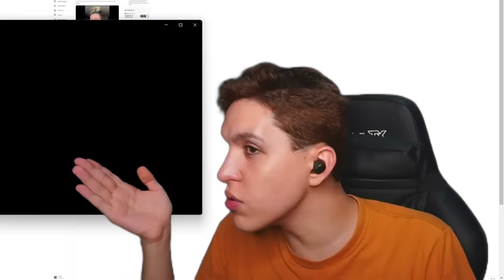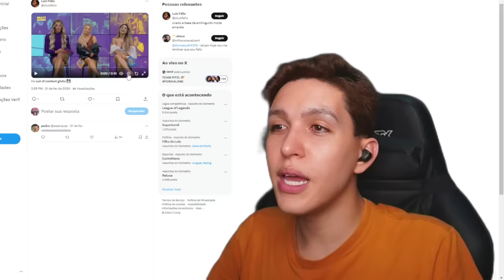O Polêmico ALECRIM DOURADO